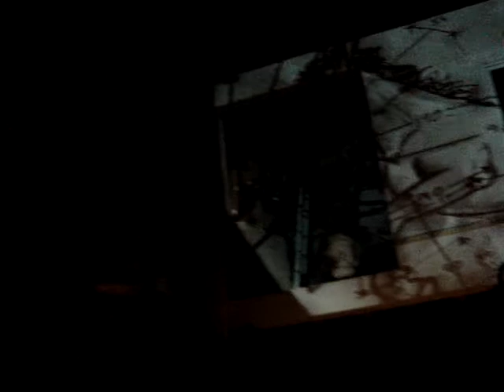POL AUMEDES. QUAN EL FANG PREN LA PARAULA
Un muntatge, amb l'acompanyament de la música electrònica de Marco Dominichetti, que ens parla de la màgia que pren el taller quan l'artista polifacètic treballa fent gegants, capgrossos,...